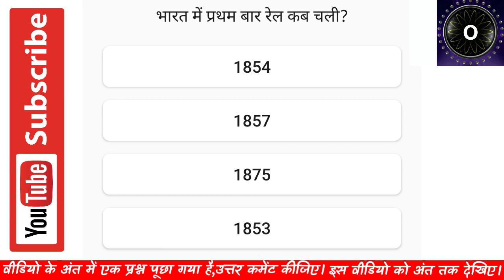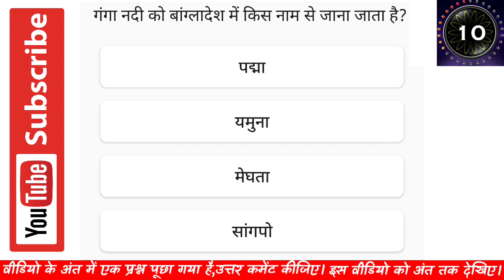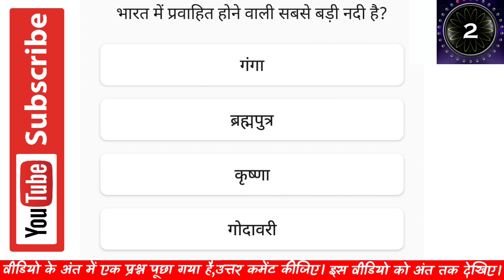Patwari Paper Questions - 58 | Patwari Exam Previous Year Computer MCQ Questions.